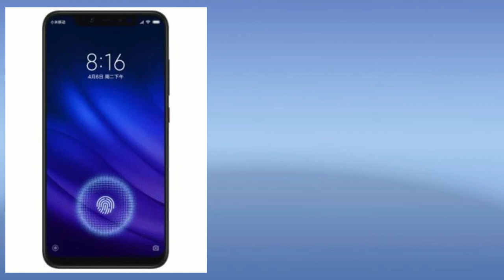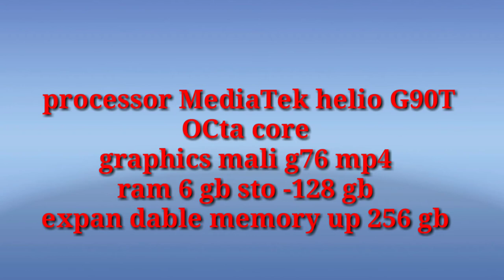Redmi note 8 pro launch 8 September .64 megapixel camera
Display 6.39 in (16.23 cm)
Resolution (1080/2340)pixels
403ppi amoler tuch screen
Media tek helio voor processor
Graphics mali-g76 mor ram 6 gb
Storage 128 gb expandable memory up to 256 gb
Camera 64 mp+5 mp+2mp
Front camera 25 mp
Battery 4000 mah quick